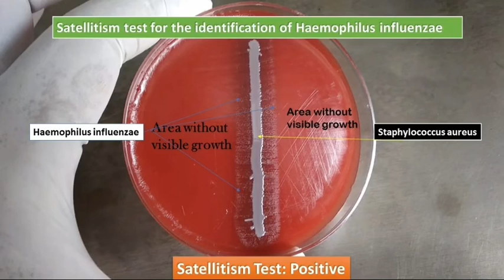Satellitism Test for Identification of Haemophilus influenzae |Satellitism Test Positive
Growth around the Staphylococcus aureus